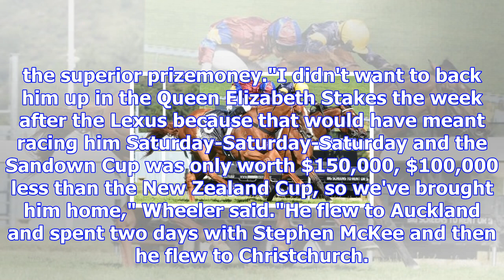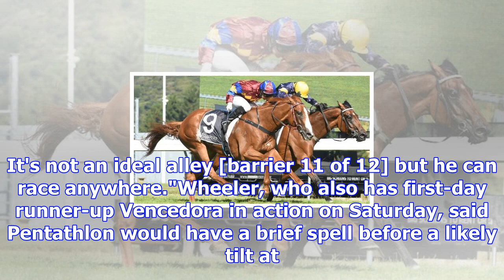From flemington to riccarton for pentathlon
Last updated 12:14, November 17 2017 Pentathlon will start favourite in Saturday's Group III New Zea...